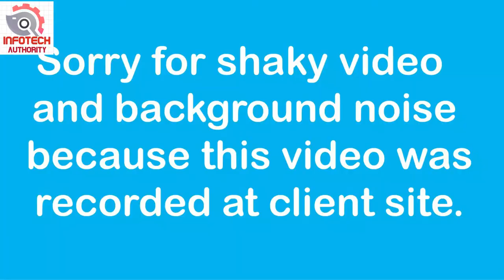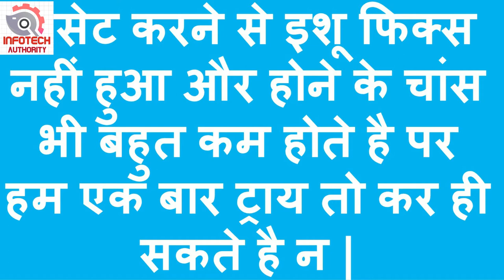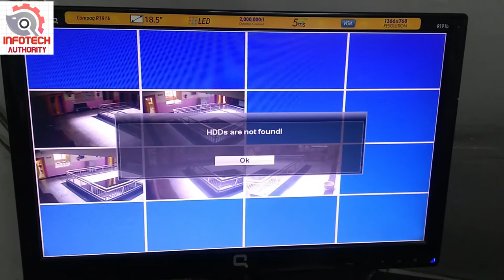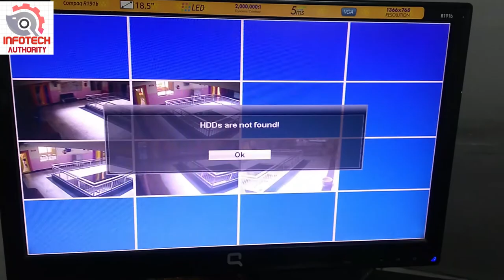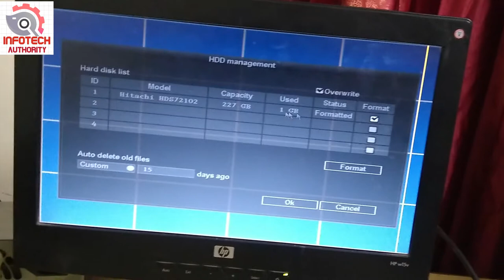fixing HDD not found Error in CCTV DVR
Hello friends you are welcome to this channel. In this video I have describe about fixing HDD not found Error in CCTV DVR.
This video is recorded with Panasonic Lumix G85 DLSM Camera with boya mic.